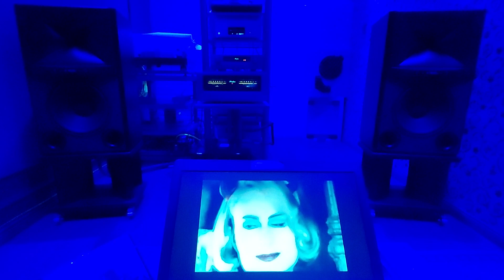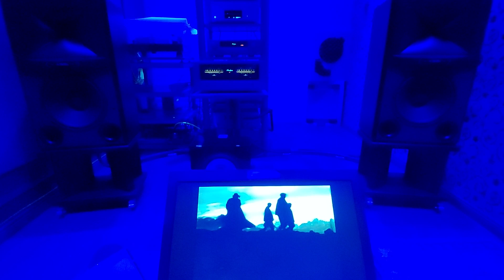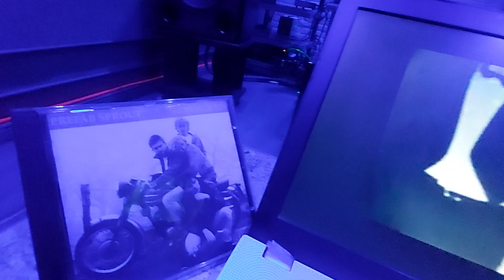PREFAB SPROUT "Hallelujah" / JBL 4349 STUDIO MONITOR / Original CD AUDIO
"Hallelujah"
(Written-By – Paddy McAloon)
taken from PREFAB SPROUT "Steve McQueen" album

Label: CBS – CDCBS 26522, Kitchenware Records – CDCBS 26522
Format: CD
Released: 1985

The album "Steve McQueen" was released in North America as "Two Wheels Good" due to a legal conflict with the estate of American actor Steve McQueen

Performer – Martin McAloon, Neil Conti, Paddy McAloon, Thomas Dolby, Wendy Smith
Lead Guitar – Kevin Armstrong (on this Track)

    Published By – Kitchen Music Ltd.
    Published By – CBS Songs Ltd.
    Distributed By – CBS Disques S.A.

Made In England/Distribution CBS Records/CBS Disques S.A.'